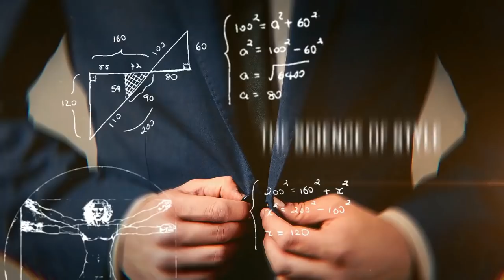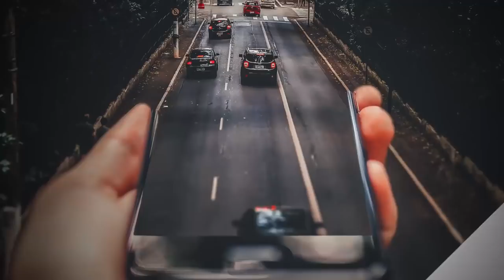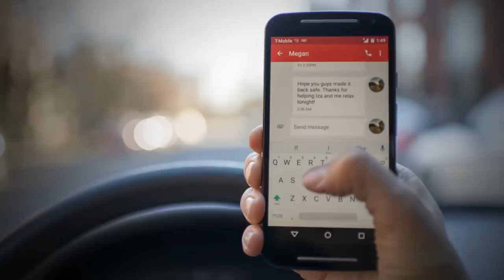Эти ОШИБКИ при Переписке Создают Плохое Впечатление о Вас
Впервые в России! Мировая премьера программы Тони Роббинса

Как быстро вы должны отвечать на текст от девушки? Как насчет письма от вашего босса? Сообщение о жалобе от клиента? Время отклика имеет значение, господа!

Почему? Потому что это говорит о вас! Хотите, узнать больше деталей? Отлично!

В сегодняшнем видео мы рассмотрим, какие ошибки совершают люди при переписке. Антонио раскроет основные правила по времени отклика на каждое важное сообщение, которое вы получаете. Если вы запомните несколько правил и установите несколько границ, вы обязательно достигните успеха во всей своей переписке!